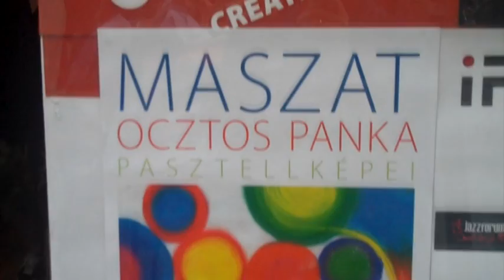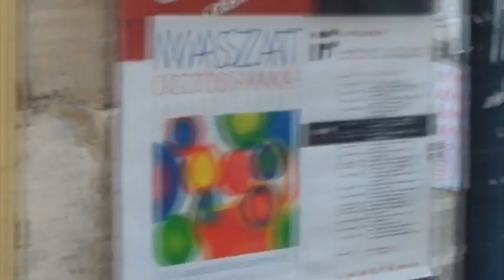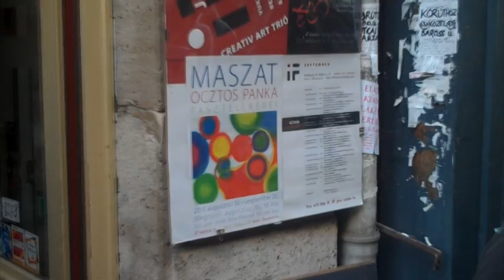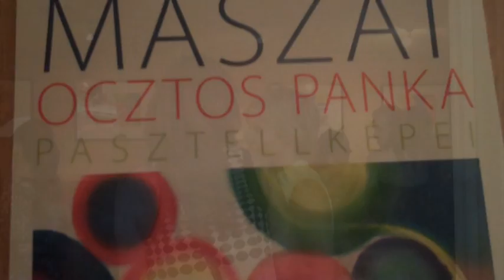PankaOcztos Pasztellképek teljes